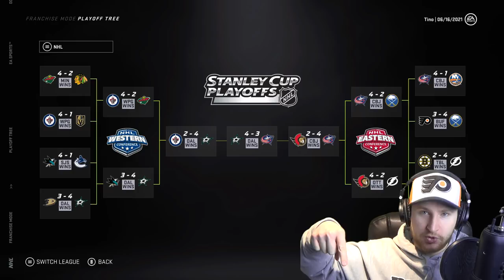The Best Shot Draft! (NHL 21)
Fantasy drafting a team, only players eligible are the ones with the best shot! 👍